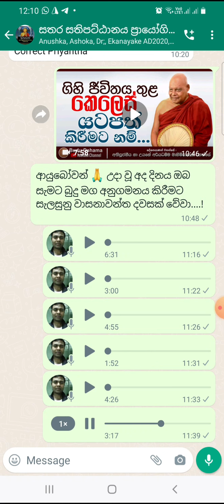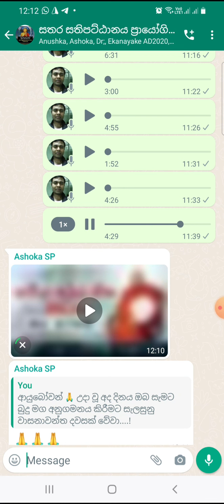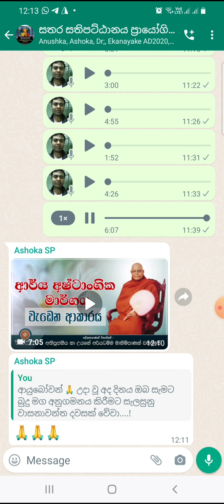Special Discussions of Dhamma Friends (Our Dhamma Exploration to Sathipattahna Group) 12-01-2022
Dhamma Discussions of Kalyana Friends

Special Discussions of Dhamma Friends ( Our Dhamma Exploration  to Sathipattahna Practicing Group ) 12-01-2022

Based on End Of Life ( EOL ) What's App Group  Shared Buddhist Dhamma Programmes 👇

සියලු කළ්‍යාණ මිතුරන් වෙතින් කරන කාරුණික ඉල්ලීමක් !

අප End of Life නමින් පවත්වාගෙන යන මේ සංසදය ඔබේ පවුලේ අය, නෑ සිය මිතුරන්, අසල්වාසීන්, සමීපව ඇසුරු කරන අය, පොදුවේ ඔබ දත් සියලු දෙනාට හදුන්වා දී ඔවුන්ටත් පිරිසිදු බොදු මාවතට පැමිණීමට සලස්වන මෙන් අපි ගෞරවයෙන් ආරාධනා කර සිටිමු.

☝️ඉහත ලින්ක් එකෙන් ඔබට ( දැනට අප EoL සංසදයේ නොමැති නම් ) අප සංසදයට සම්බන්ධ වී  අන්‍යයන් හටත් ඊට ඇරයුම් කරනු මැනවි. ( මෙය හැකිතාක් ෂෙයා කරන්න, ඔබ මේ සංසදය යමෙකුට හදුන්වා දෙන්නේ නම් එය ඔවුන්ට කරන මහත් වූ කළ්‍යාණ මිත්‍ර පුඥ  ක්‍රියාවකි  )

සක්කාය දිට්ඨිය (ආත්ම දෘශ්ඨිය) සහ අස්මිමානය (වෙමියි) දෙක අතර වෙනස :

සක්කායදිට්ඨිය (ආත්ම දෘශ්ඨිය) සහ අස්මිමානය (වෙමියි) දෙක අතර වෙනස පැහැදිලි කරගන්න.
සක්කාය දිට්ඨිය හා එය නැතිකරගැනීම ගැන කෙටි සහ සරල පැහැදිලි කිරීමක් මේ විනාඩි කිහිපයෙන් දැනගන්න.🙏

සක්කාය දිට්ඨිය අවබෝධ වීම සමග ලෝකයේ සත්වයන් පුද්ගලයන් ඇති ආකාරයට සම්මුතියේ භාවිතා වූ වැරදි දැකීම් සමූහය දුරු වී යයි.

සක්කාය දිට්ඨිය දුරු කිරීම් වශයෙන් ඒ සමගම විචිකිච්ඡාව, සීලබ්බත පරාමාසය දුරු වී ලෝකෝත්තර ආර්ය මාර්ගය ට පිවිසේ, සෝතාපන්න ඵලය ලබයි.

නමුත් ස්වකීය වශයෙන් ක්‍රියාත්මක පංචස්ඛන්ධය අරභයා වූ ක්‍රියාත්මක වූ හටගත් පංචස්ඛන්ධය පරිහරණය කරමි, ක්‍රියාවලියේ හටගෙන සිටිමි යන හැගීම, එනම් අස්මි මානය තවදුරටත් පවතී.

එය දුරු වන්නේ අවසාන අර්හත් මාර්ග ඵලය සාක්ෂාත් කිරීම තුළිනි.

තෙරුවන් සරණයි 🙏

කළ්‍යාණ මිත්‍ර භාවයෙන්මය
✍️ සුරත් චාමර විදානපතිරණ